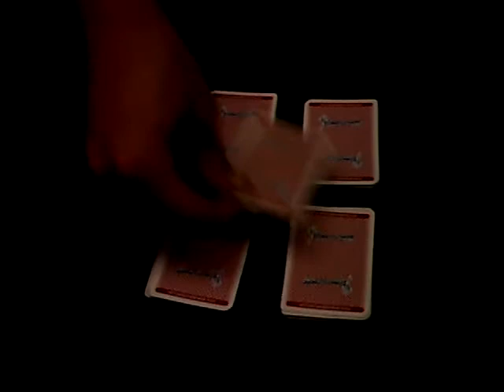Cut the Deck Trick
This is a pretty easy card trick to figure out and learn. But I like it.